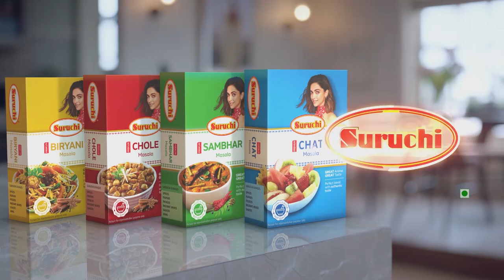माता तू न वैरिणी...